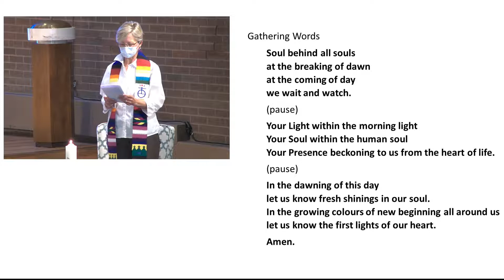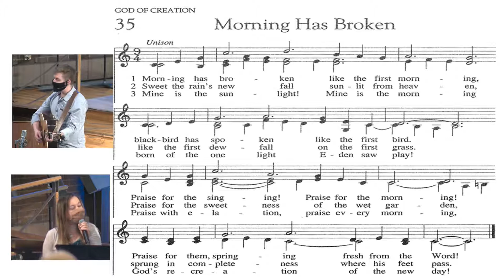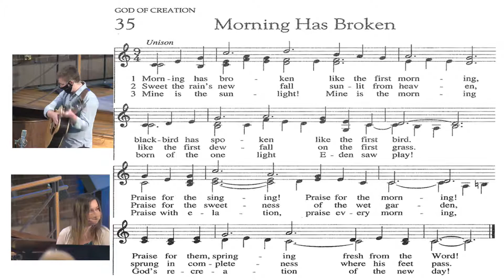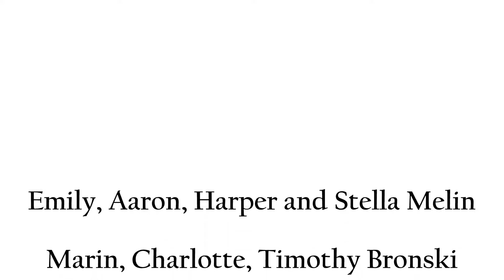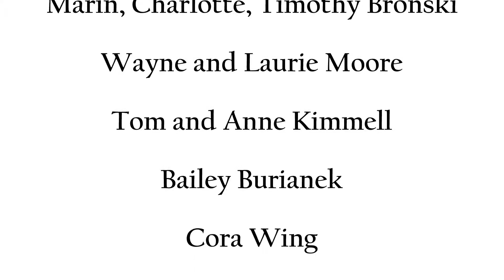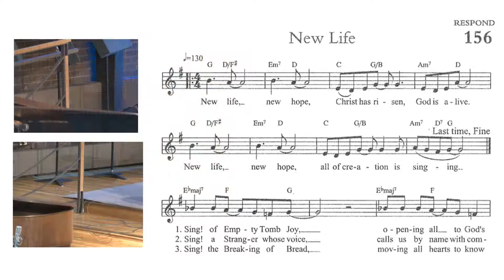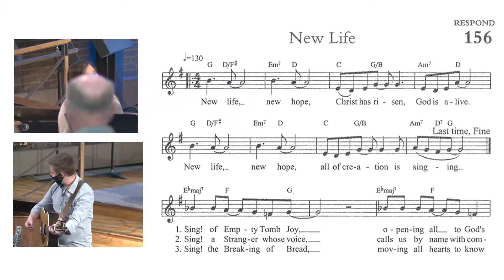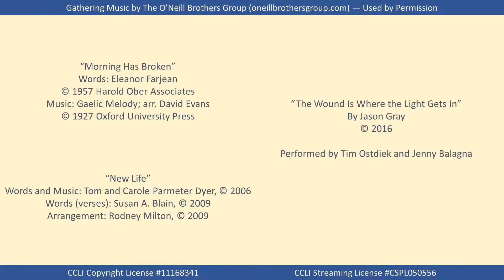Worship Service - April 11th, 2021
Ever wonder what happened after the Easter morning encounters with Jesus? This week we'll continue our celebration of the resurrection with "Just In from Jerusalem", a post-Easter newscast where you'll hear from people who experienced the risen Christ. The Channel 0 reporters will be back to talk to Thomas, Simon Peter, Joanna, Mary Magdalene and other eye-witnesses. This intergenerational pageant has actors of all ages from UCC Longmont and will be a fun way to hear the some of the other resurrection stories. Have a candle nearby for lighting the way.

Worship Service begins at 10:15 AM.